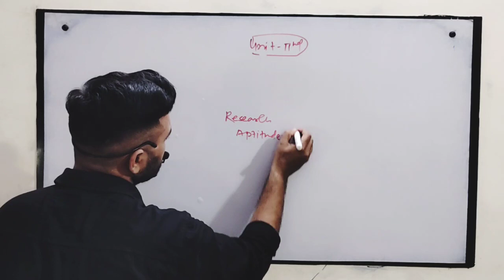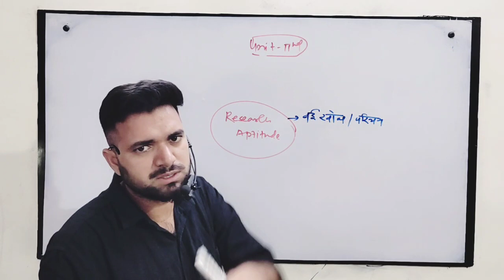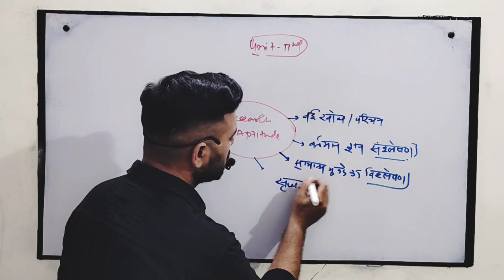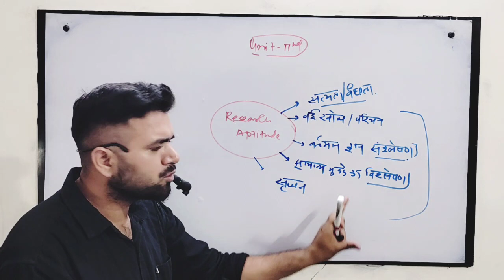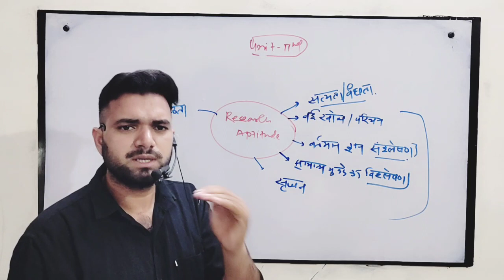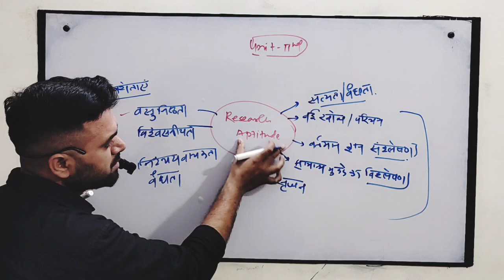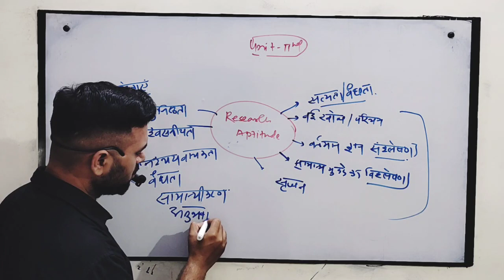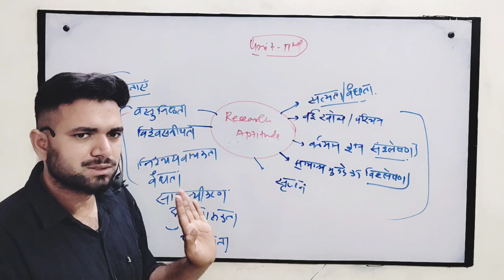UGC UNIT 02 CENTER POINT केंद्र बिंदु समझिए ,revision mode selfstudy ugcnet paper research aptit